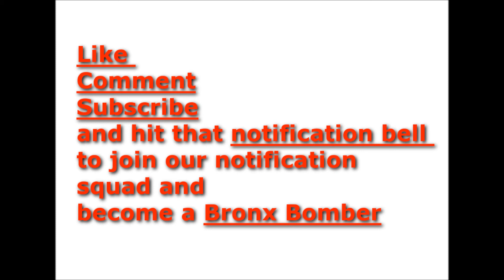Webbie arrested on domestic violence charges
Jet Commander: Black Sun ft Joaquin Garcia prod: Papora